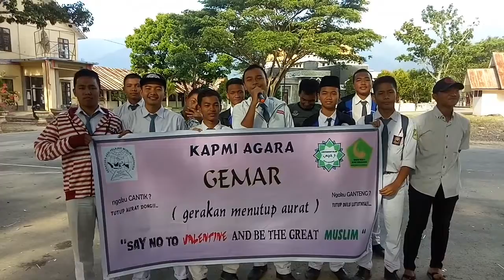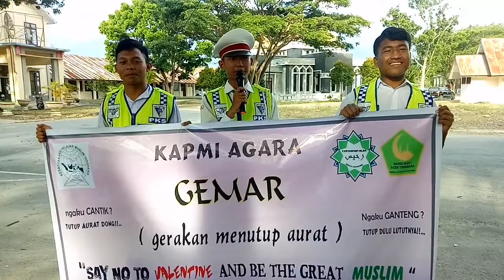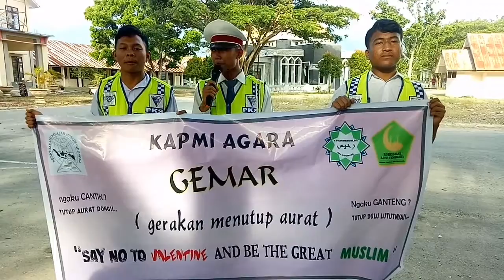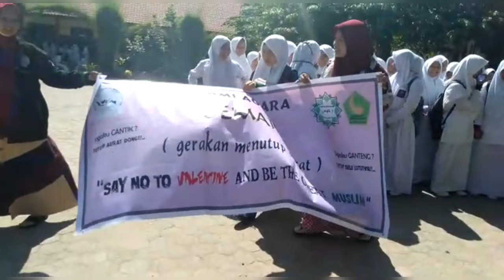Tutup aurat yes! valentine no! Rohis yes! Pacaran no! Gemar2019 Kapmiagarakutacane aceh tenggara